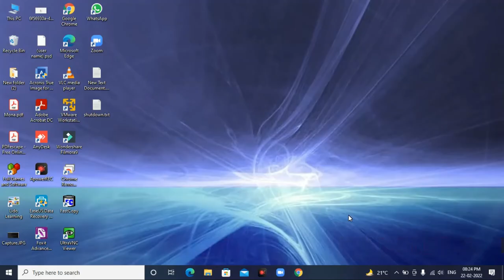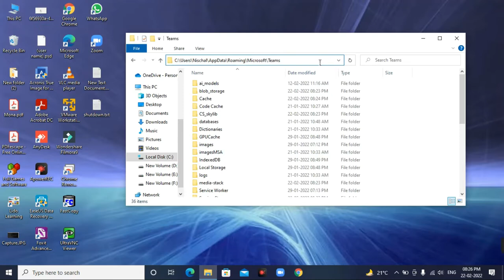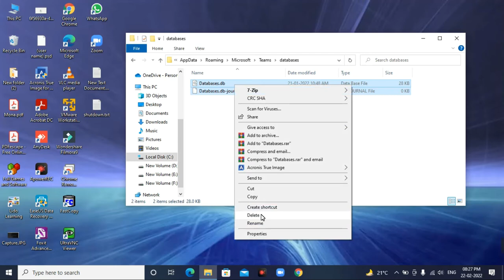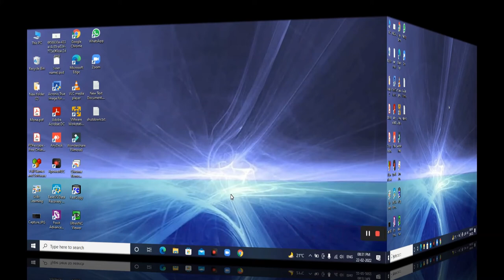We’re Sorry—We’ve Run Into An Issue Microsoft Teams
This Video, how to fix we’re sorry—we’ve run into an issue on Microsoft teams.

%appdata%\Microsoft\teams
you need to locate the following folders and delete them one by one:

%appdata%\Microsoft\teams\cache
%appdata%\Microsoft\teams\blob_storage
%appdata%\Microsoft\teams\Service Worker
%appdata%\Microsoft\teams\databases.
%appdata%\Microsoft\teams\IndexedDB
%appdata%\Microsoft\teams\Service Worker
%appdata%\Microsoft\teams\GPUcache
%appdata%\Microsoft\teams\Local Storage
%appdata%\Microsoft\teams\tmp

Microsoft Teams Running Into An Issue​
Teams Error - We're sorry - We have run into an issue
How to Fix Microsoft Teams error code 6
error code 42b on Microsoft Teams?
How to Fix error code 42b on Microsoft Teams?
How do I fix the Microsoft Teams error?
Fix Microsoft Teams Error Code CAA301F7.
Fix Microsoft Teams error code 500.
Fix Microsoft Teams error caa70007 and caa70004.
Fix Microsoft Teams Sign-in Error Codes.